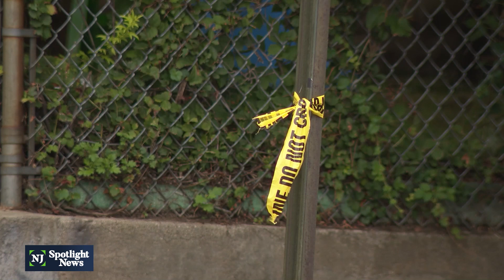Mayor Fulop is criticized for response to fatal shooting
Andrew Jerome Washington was shot and killed by Jersey City police after experiencing a mental health crisis at the end of August. Doris Ervin, Washington's aunt said, "I think he spoke out of turn with the comments he made about Drew,” referring to Jersey City Mayor Steve Fulop. “It made me feel, as his aunt, that he didn't care…”